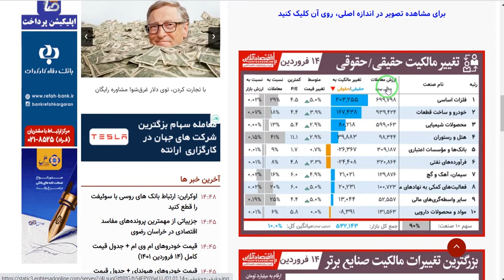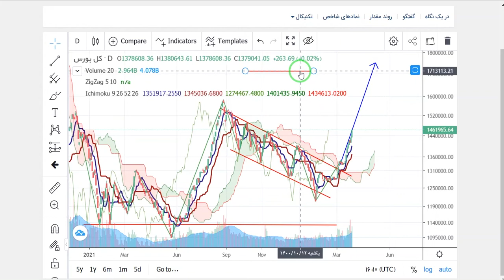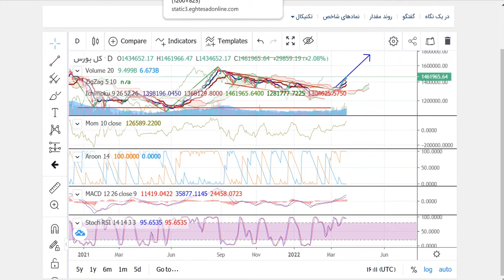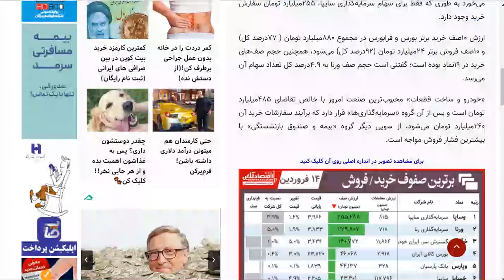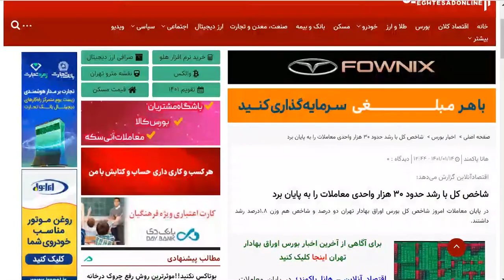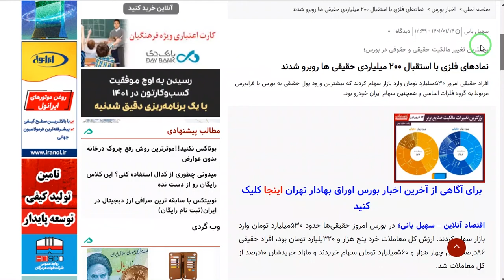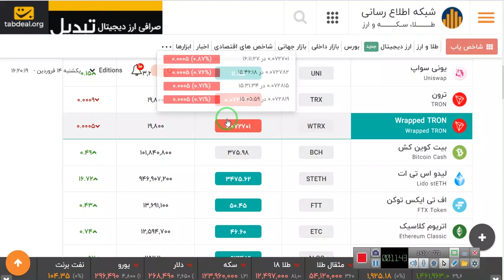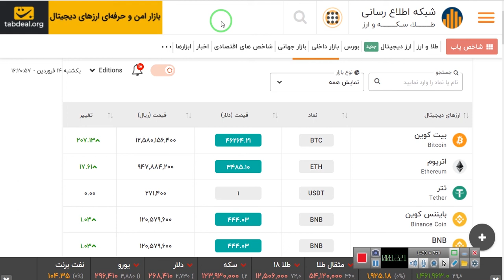بررسی بازار بورس یکشنبه 14 فروردین - الگو ساعتی ها و اخبار مهم